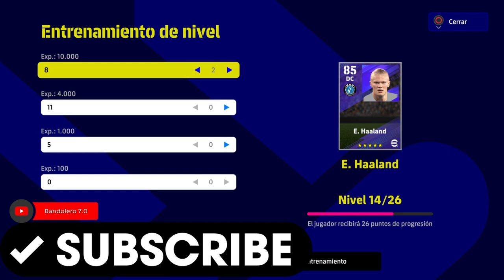Fichaje y Estadísticas al máximo de E. Haaland / eFootball 2023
Por fin ficho a Haaland